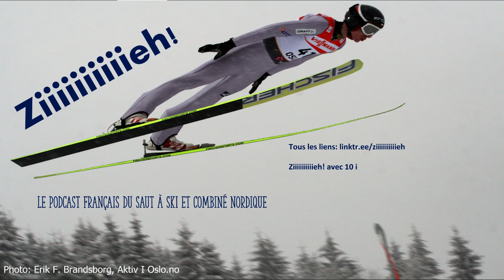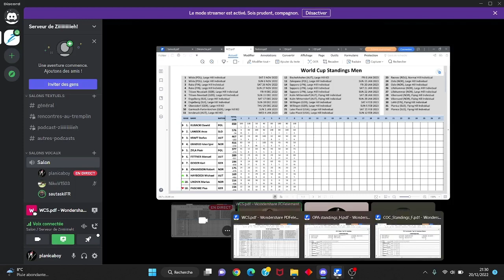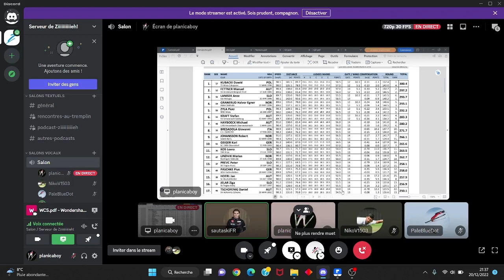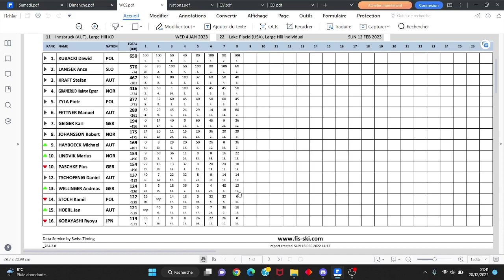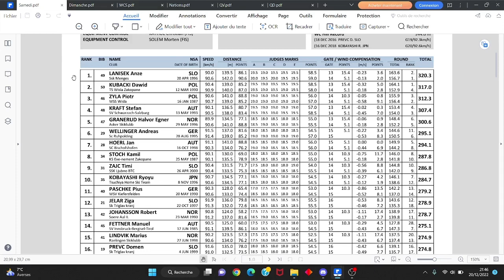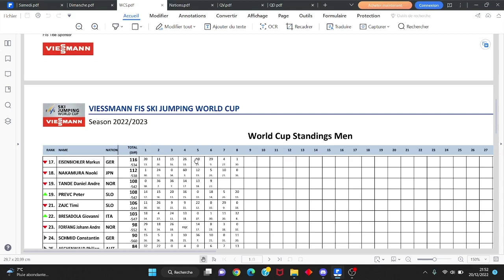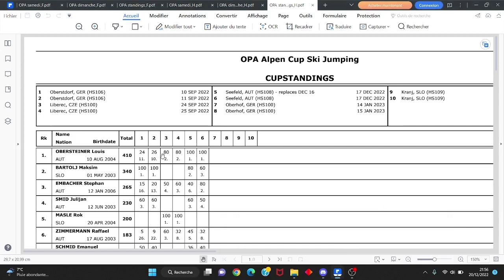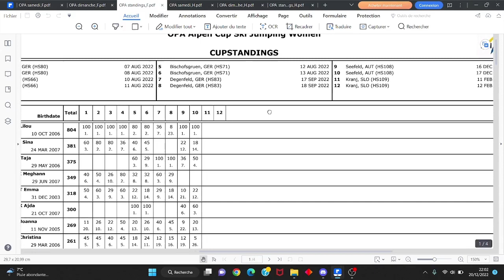Ziiiiiiiiiieh! Episode 5.2 - Spécial saut à ski à Engelberg/Ruka/Seefeld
5ème épisode Ziiiiiiiiiieh!, le podcast du saut à ski et du combiné nordique.
2ère partie, nous débriefons le week-end coupe du monde de saut à ski masculin à Engelberg (Suisse) ainsi qu'une large page sur les circuits COC/OPA/FIS

Intro
Partie 1: 4' à 31' - Coupe du monde à Engelberg
Partie 2: 31' à 40' - COC à Ruka et Nottoden/OPA à Seefeld/FIS à Nottoden
Projection sur les prochaines épreuves et Outro

Rejoignez-nous sur Discord pour prolonger les échanges et poser vos questions en live lors du prochain enregistrement. N'hésitez pas à nous écrire en MP pour qu'on vous envoie le lien vers le serveur Discord.

Ziiiiiiiiiieh!, avec 10 i, un podcast de Romain et WillB 😉